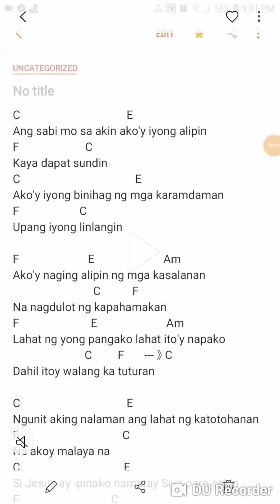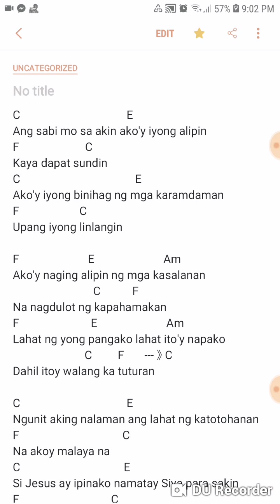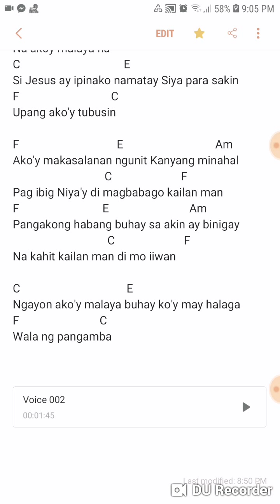MALAYA NA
JOHN 3:16
16Sapagkat gayon na lamang ang pag-ibig ng Diyos sa sangkatauhan, kaya't ibinigay niya ang kanyang kaisa-isang Anak, upang ang sinumang sumampalataya sa kanya ay hindi mapahamak, kundi magkaroon ng buhay na walang hanggan.